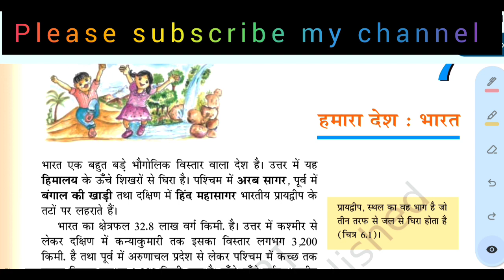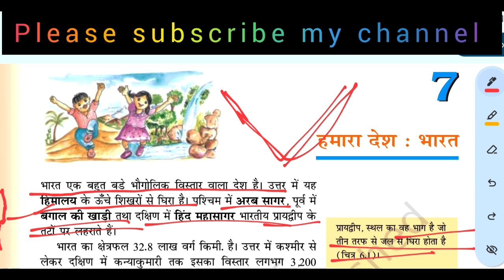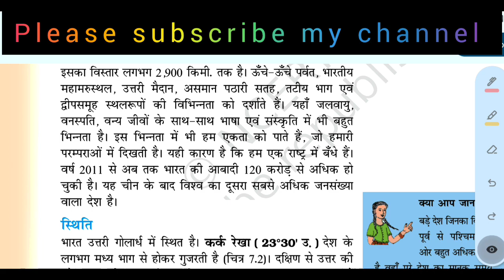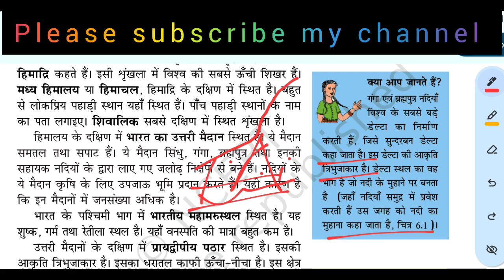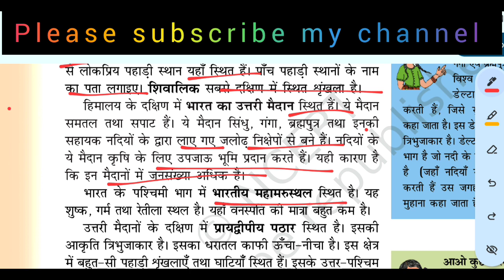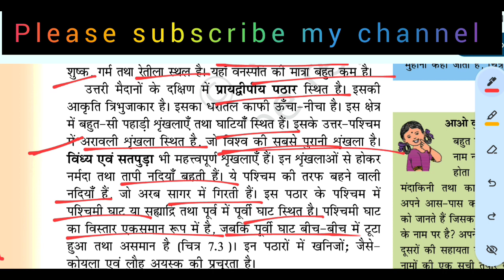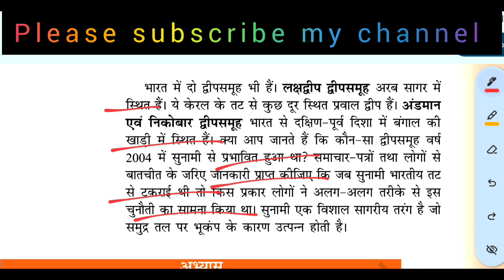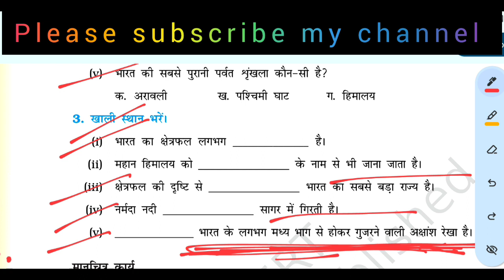SST CLASS -7 ||CTET SST PAPER 2 || GEOGRAPHY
SST CLASS -7 ||CTET SST PAPER 2 ||

CTET SST PAPER 2 CLASS- 5 || CTET सामाजिक अध्ययन पेपर -2
ctetsst
ctetpadagogy
ctetexam_2024

जुड़िए हमारे चैनल के साथ
हम आपकी तैयारी में आपका पूरा सहयोग करेंगे।

ctet
ctet2023-24
ctetpractice
CTET exam preparation
CDP SOLUTION
CDP by trick
CDP PADAGOGY
ctet cdp
SST NCERT BOOKS SOLUTIONS
ctet sst previous question paper